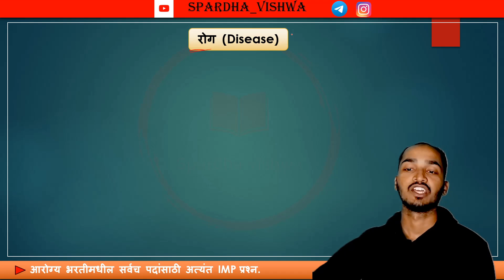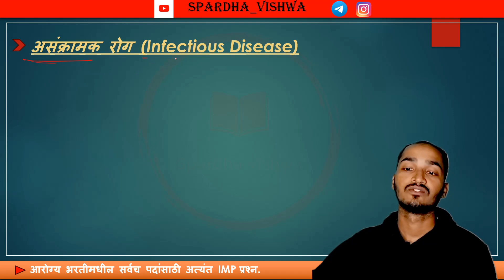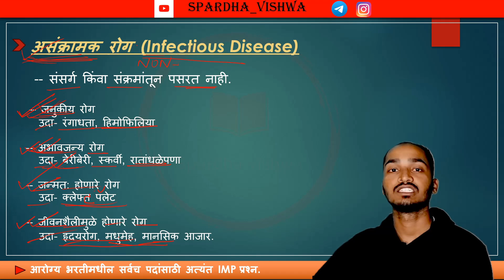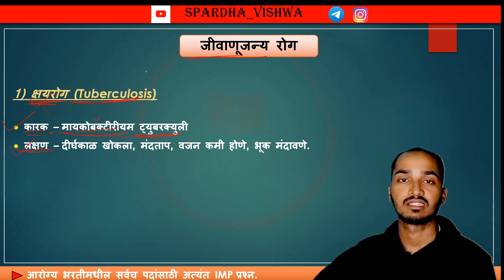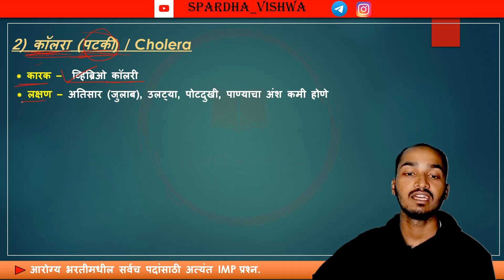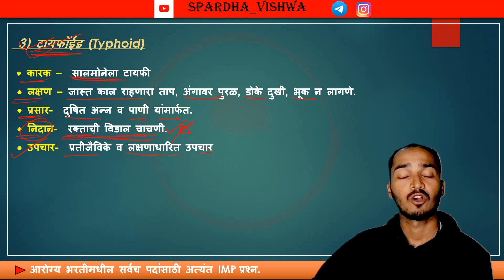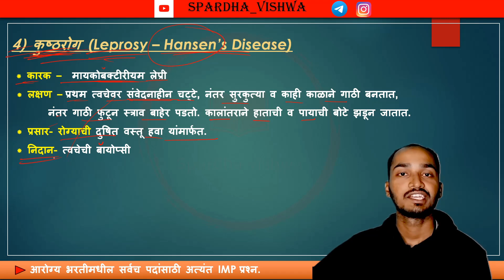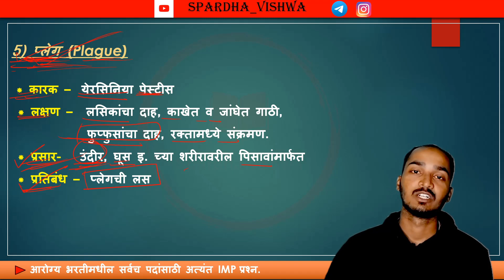संक्रामक रोग आणि असंक्रामक रोग IMP Topics | आरोग्य विभाग भरती | स्पर्धा विश्व | ऋतिक कांबळे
आपण आरोग्य सेवक पदासाठी तांत्रिक प्रश्न Lecture सुरु केले आहेत.  प्रत्येक Topic नुसार lecture घेणार आहे.

तसेच आपल्या Instagram & Telegram channel ला Follow करा.

Telegram channel वर आपण घेत असलेल्या lecture च्या PDF भेटतील .